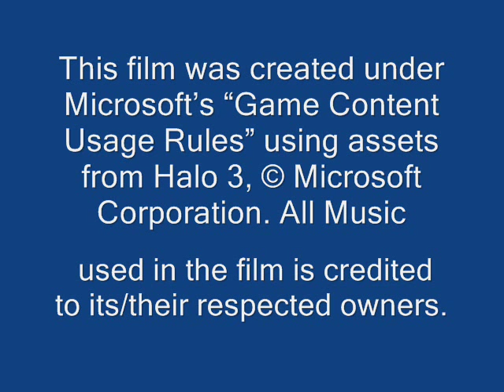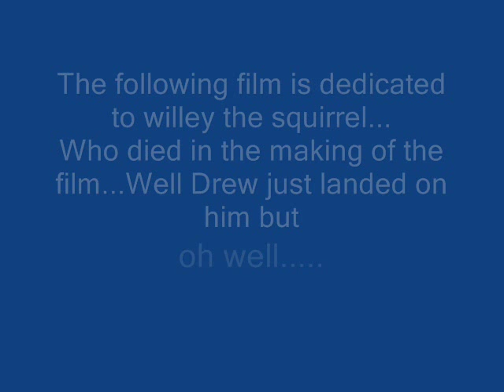Halo 3 Jackass episode 3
Austin,Drew,and Pudge are back again!
See the following to the question everyone is asking! Is Drew dead?! How will Austin and Pudge save him! Find out in this instalment of Halo 3 Jackass!